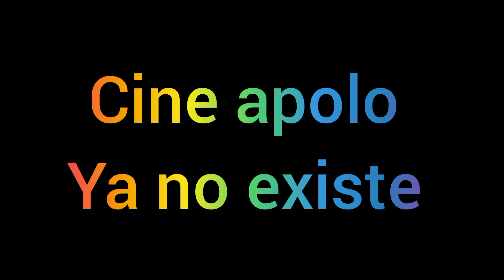ESTO ES LO QUE SUCEDE EN LOS BAÑOS PUBLICOS DE TOLUCA (CHAKALES)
BAÑOS  TOLUCA